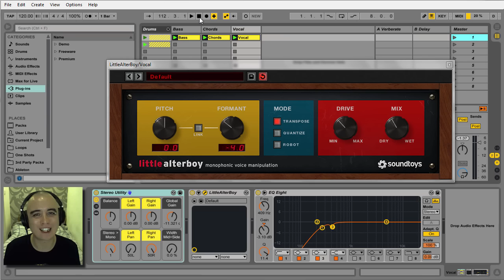Little AlterBoy - Voice Manipulation Plugin from SoundToys. Quick Walkthrough and Demo